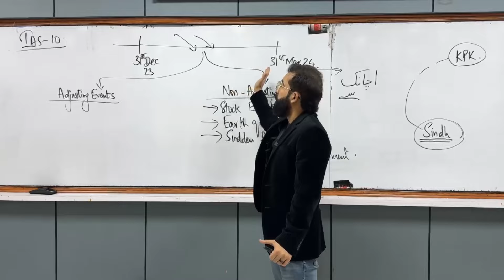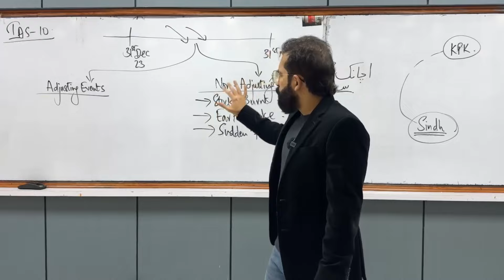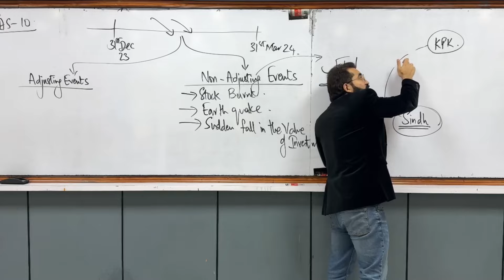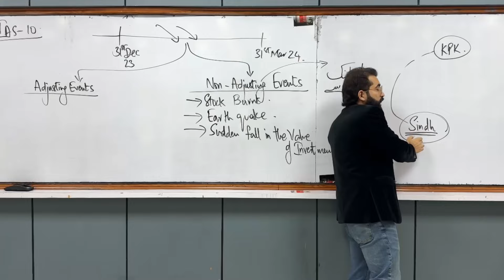How non adjusting events can be converted to Adjusting events| Mustafa Mirchawala